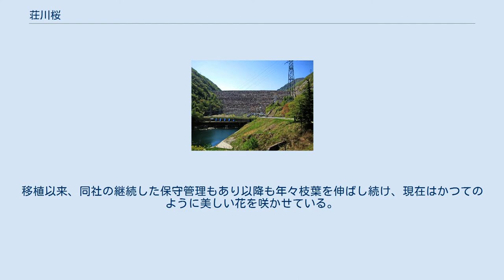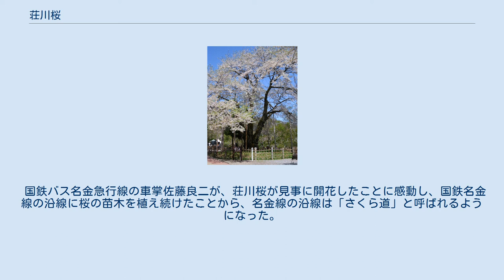荘川桜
照蓮寺荘川桜 御母衣ダム 荘川桜（しょうかわざくら）は、岐阜県高山市荘川町中野（旧荘川村）の国道156号沿い、御母衣ダム湖岸に移植された樹齢450年と推定される2本のエドヒガンの古木。
ごく淡いピンク色の花弁とごつごつした幹が特徴。
樹高約20m、幹囲目通り約6m。
 御母衣ダム建設によってダム湖底に沈む運命にあった桜を1960年12月、ダムを建設した電源開発株式会社（Jパワー）の初代総裁高碕達之助の発案で、同社により移植され、保守されている。
 移植後、桜のあった旧荘川村に因んで「荘川桜」と名づけられた。
 1960年、御母衣ダム建設により水没する予定地を視察中、光輪寺の庭にあった巨桜を見たダム建設事業主である電源開発株式会社（Jパワー）の初代総裁高碕達之助は「なんとかこの桜を救えないものか」と、市井の桜研究家で「桜男」とも称された当時の桜研究の権威笹部新太郎に移植を依頼した。
当初笹部はその困難さから、これを固辞したものの、高碕の熱意に絆され、結局は引き受けることとなった。
その後、桜移植の事前調査にあたるため同地を訪れた笹部は、同様の桜の巨樹が照蓮寺にもあることを知り、この桜も移植することを提案し、2本同時に移植することとなった。
 笹部指導の下行われた移植工事は、当時東海地方で随一の移植技術を持つと謳われた造園業・庭正造園の植木職人・丹羽政光らによって当時常識とされていた手法を覆すような新手法をいくつも取り入れて行われたが、世界的にも例がないといわれるほど大がかりなものであったうえ、樹齢400年以上という老齢とその巨体、更に「桜切る馬鹿、梅切らぬ馬鹿」と言われるほど外傷に脆弱な桜を移植することもあり、困難を極めた。
可能な限り枝や根を落とした桜をダム水面上となる丘まで運搬し、移植したが、無骨な幹だけの姿は無残な姿にも見えたため、当時、笹部や高崎には水没地住民や世間から「むごい仕打ち」「いずれ水没するのに追い討ちをしなくても」などと非難が集中した。
 しかし笹部・丹羽の目算通り、その翌1961年春、桜の活着が確認。
1962年6月に行われた水没記念碑除幕式で当時の藤井崇治電源開発総裁により「荘川桜」と命名された。
移植以来、同社の継続した保守管理もあり以降も年々枝葉を伸ばし続け、現在はかつてのように美しい花を咲かせている。
荘川桜の活着当時、桜にすがりついて泣いた元住民もいたといわれる。
平成10年頃までは水没地の元住民の集まりである「ふるさと友の会」が春先に荘川桜の元に集うなど、元住民にとっては現在でもかつてのふるさとの象徴的存在となっている。
 移植から現在まで、電源開発が荘川桜の保守管理を行っている。
手入れは移植に携わった丹羽政光の会社が電源開発より移植以来委託され続けており、2016年現在では孫である丹羽英之氏が担当している。
荘川桜と同じ場所には、荘川桜の種から若山芳枝（元ダム建設反対運動「死守会」書記長、のち「ふるさと友の会」会長）が育てた苗を1984年に移植した二世桜も植えられており、いずれも咲くのは4月下旬から5月中旬頃で、開花中はライトアップされている。
年間の観光客数は約5万人。
荘川桜の歴史については、御母衣ダムの正面にある「みぼろダムサイドパーク」において、移植工事の映像を含むドキュメンタリービデオ「桜守の詩」等の展示を見ることができる。
 国鉄バス名金急行線の車掌佐藤良二が、荘川桜が見事に開花したことに感動し、国鉄名金線の沿線に桜の苗木を植え続けたことから、名金線の沿線は「さくら道」と呼ばれるようになった。